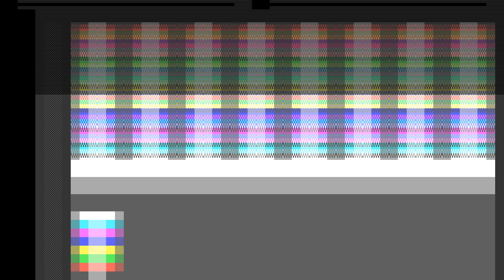NTSC Color Range for the E 15 Computer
Well, I've managed to find another way to pull off analog-compatible Digital Video using a 21.48 Mhz Crystal and a whole lot of (surprisingly simple) math. The new video signal is very familiar to an Atari 8-Bit computer, with 384 Horizontal dots drawn on each of the 240 vertical lines (the original 1979 Atari 400/800 resolution was 384 by 192). Here's the interesting catch though... because I am using a 21.48 megahertz crystal, I had to find a way to pull off NTSC video using just bare memory within a fixed byte range. Eventually, I discovered that each line is valued at 171 bytes, on account that 171 bytes multiplied by 8 equals 1,368 Cycles, and when you divide that by the clock crystal of 21,480,000 Hertz, you get 63.7 microseconds, a number that fittingly squeezes inside the 63-64 microsecond window needed to be compatible with NTSC standards. And to top it off, 21.48 divided by 1368 equals 15,701.75 hertz, a number close enough to be recognized by the color carrier signal on a standard Cathode Ray Tube television set (NTSC TV's looked for color clock signals ranging between 15680 to 15820 hz to see if it was a color video). And to prove that this number will work adequately with a standard NTSC-compatible Set, both classic and modern, 15701.75 divided by 261 lines equals the carrier reference tone of 60.15 hertz, which can be recognized on a modern digital display without conversion. So, how on earth does that mean there are 384 pixels per line? Well, you have to consider the blanking intervals as "invisible pixels" that do take up space in the 171-byte window. of the 171 bytes, 25 bytes are reserved for horizontal blanking and 2 bytes are reserved for the colorburst signal, and 144 bytes are what shows up visibly onto your television. To simplify, 171 bytes * 8 bits = 1368 cycles / 3 RGB digital values per pixel = 456 pixels per line. Of the 456 "pixels" per line, only 384 are visible. Think of this as racing the beam a la Atari 2600 in a controlled and stable window, albeit much faster. I managed to create a working signal using plain ole Microsoft Paint (the GOOD stuff), MilkyTracker, and Audacity. Microsoft Paint was used to manually recreate each pixel using this 171 byte process and to save it as a bitmap (which draws the picture like an analog signal), imported the BMP file into MilkyTracker (taking advantage of a bug that allows nearly every file to be read as a sound sample, including translating images to sound signals), and Audacity to fine-tune the speed to meet the specifications in pixel-perfect clarity. I slowed the newly-mastered signal down to 44,100 hz (CD Audio Quality/YouTube-safe), or 1/486th the speed of the raw playback. Then I took the newly-mastered images, doubled the Line resolution through GIMP, added a 1-pixel-thick black bar every other line, and recreated the interlacing visuals of a CRT TV in action drawing the video signal in real-time. Enjoy this technical treat!